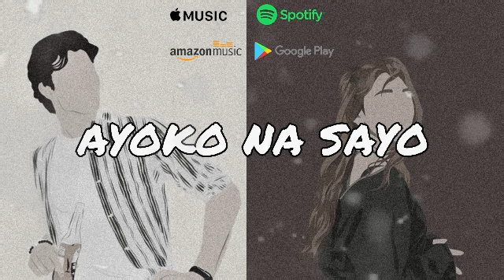DRO - Ayoko Na Sayo (Official Audio)